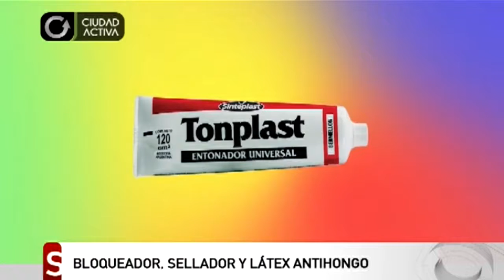BLOQUEADOR, SELLADOR Y LÁTEX ANTIHONGO | PINTURERÍAS DRAP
Pinturerías DRAP